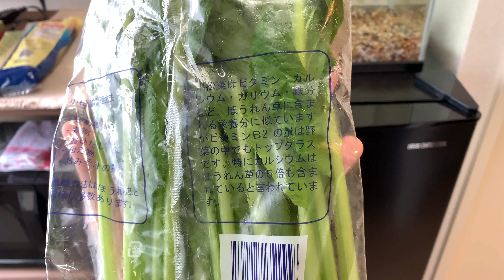小松菜を爆食する巨大ガメ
野菜を買いすぎても悪くなる前にカメが全部食べてくれるので助かります。